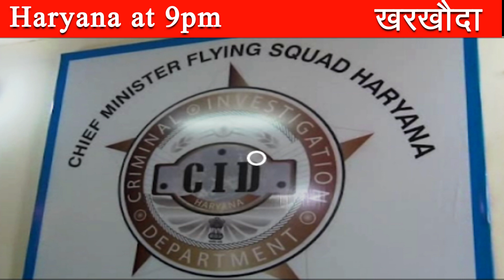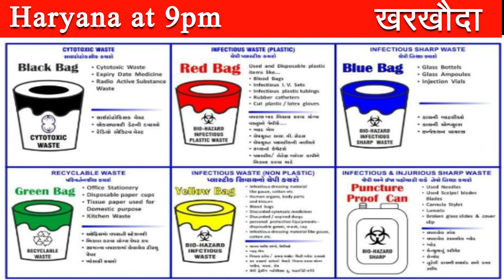हरियाणा की फ़टाफ़ट 25 ख़बरें, 4 मिनट में Haryana at 9pm